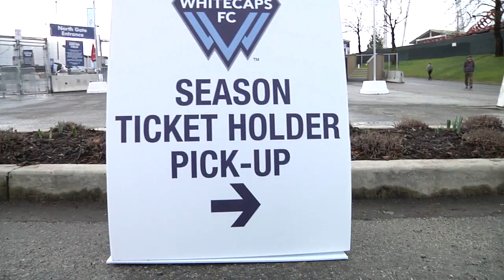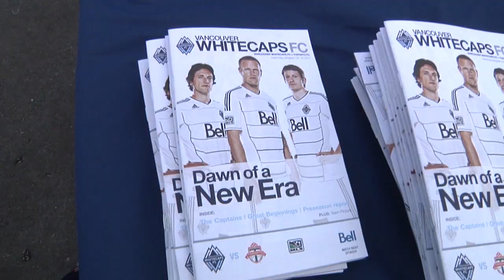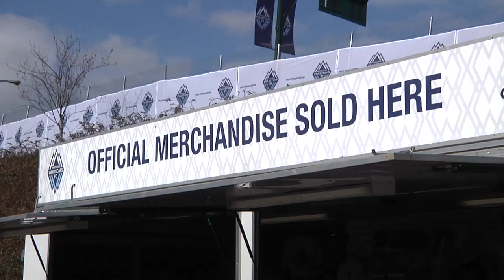Whitecaps FC 2011 - Sights & Sounds of Mar 19